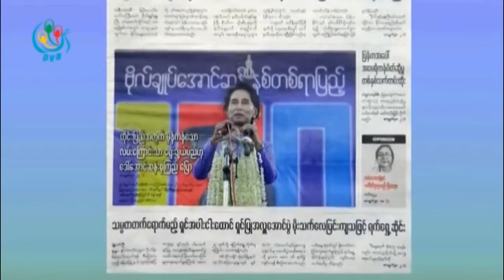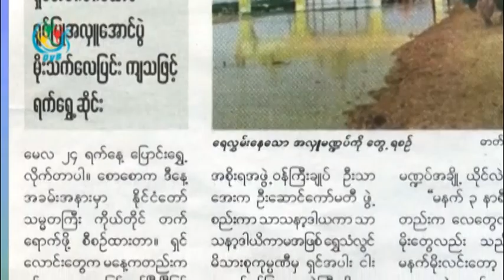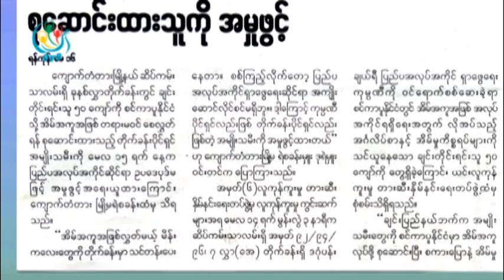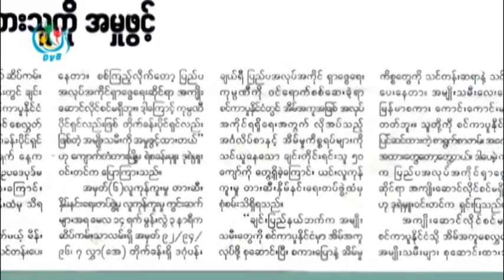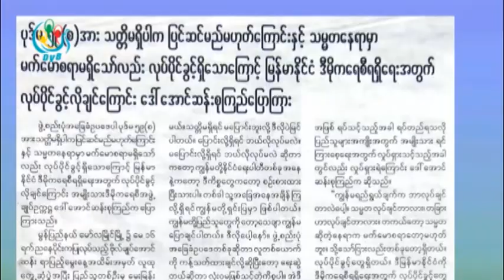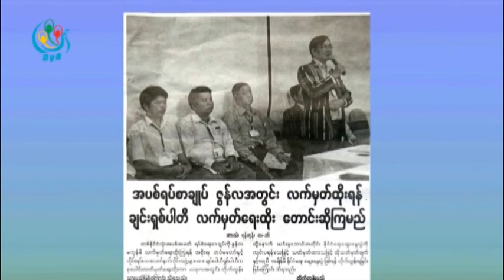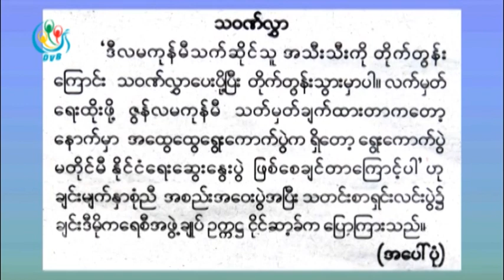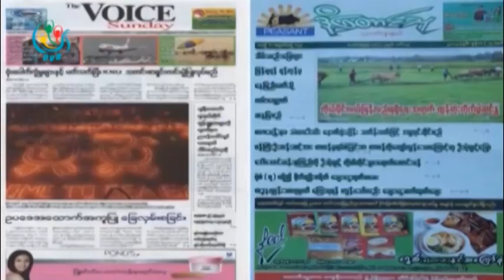DVB - သတင္းစာေပၚကဖတ္စရာမ်ား အပုိင္း (၂) 20151705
DVB TV - သတင္းစာေပၚကဖတ္စရာမ်ား အပုိင္း (၂) 20151705
တင္ဆက္ - ခုိင္ပန္းႏု၊ ေမသၾကၤန္
ရုိက္ကူး / တည္းျဖတ္ - ေဇယ်ာထြန္း